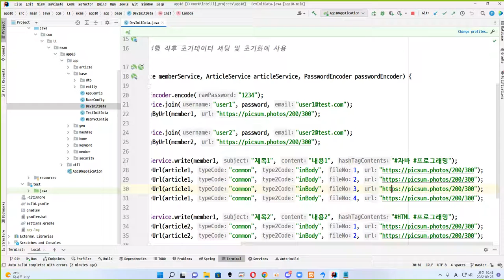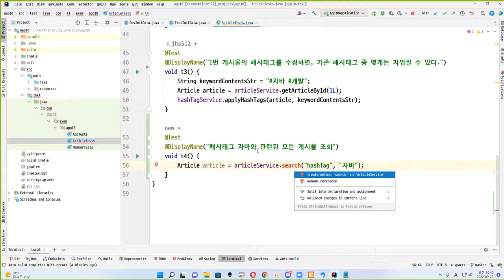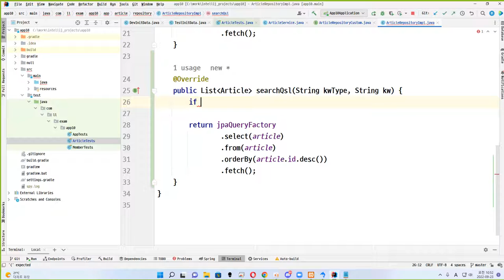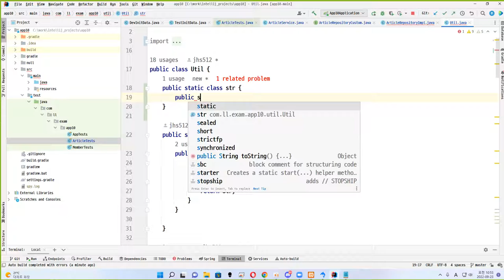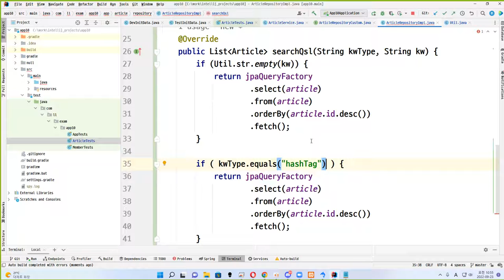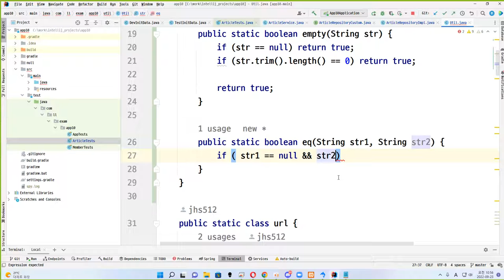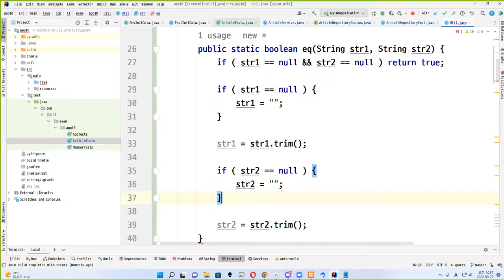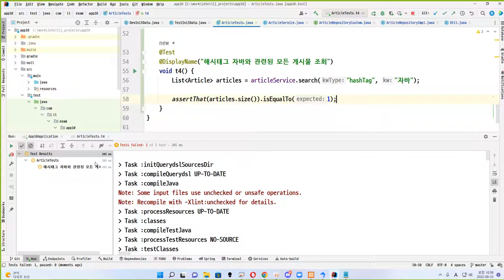22 09 23, ken 10164, 98강, 해시태그가 '자바'인 게시물을 검색하는 테스트케이스 추가